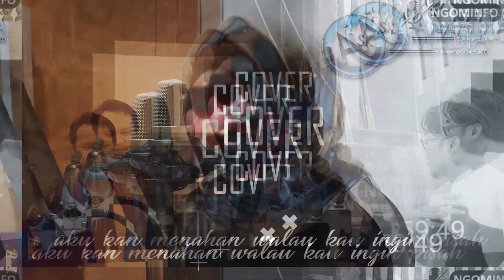#19 Atlet Panah Pro Kelas 11 SMA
Assalamu'alaikum Gaess, Hi Gaess.. Informasi Profesi kali ini, Ngominfo akan mewawancarai seorang Atlet Panah yang bernama Alyssa Putri Kania Suhendar.
Club panah saat ini bernaung : King's Archery School